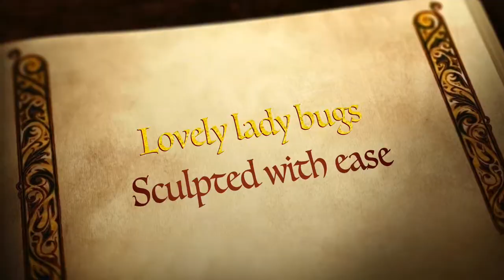A Bugs Life In Room 25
Cotswold School - A Bugs Life In Room 25